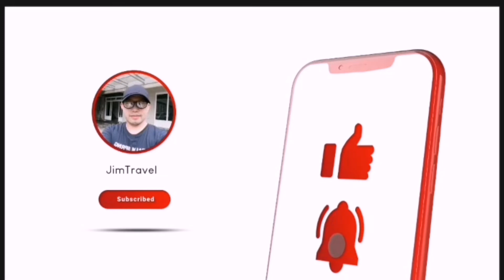Taiwanese magician full performance at XI MEN walker new Taipei City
Magician in Taiwan full performance